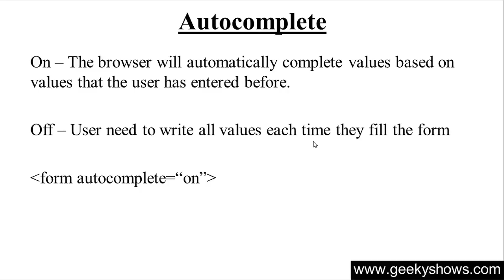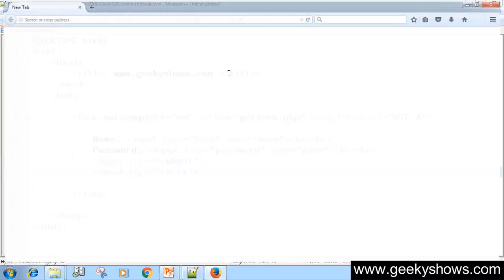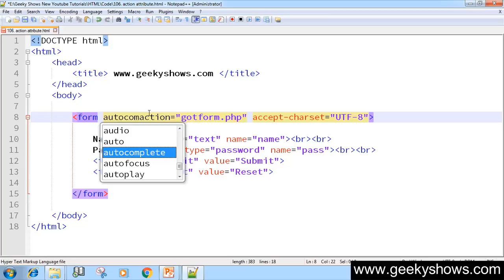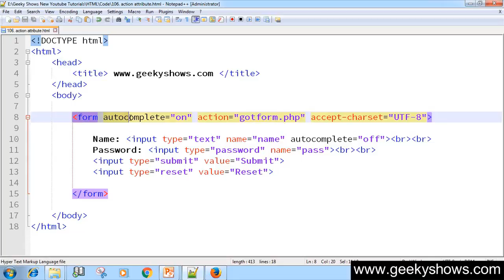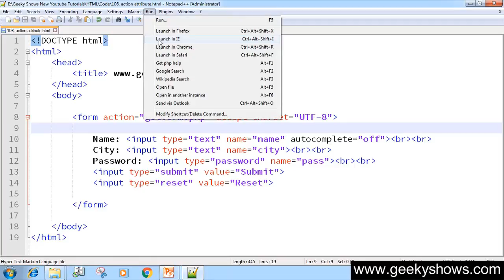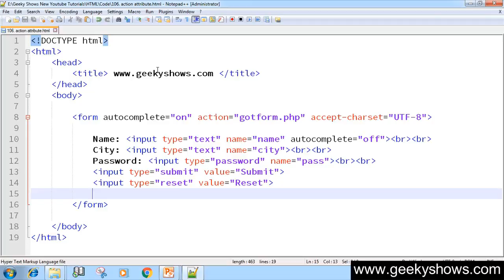141. Autocomplete attribute in HTML (Hindi)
Here's Autocomplete attribute in HTML

HTML Questions
HTML Assignments